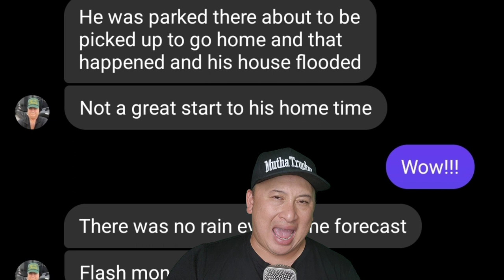Raw Dashcam Video Of Flash Monsoon Flipping Over Semi Truck Trailer At Truck Stop 🤯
Raw Dashcam Video Of Flash Monsoon Flipping Over Semi Trucks At Truck Stop 🤯